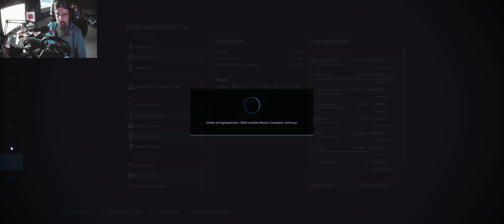LS22 NF Marsch #300 Nein jetzt will er füttern!!!!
Vorrassichtlicher Sendeplan für meine Videos:

5 Uhr: LS22 Butscher         Mo - So
7.30 Uhr
10 Uhr LS22 Duerrenroth      Mo - So
12 Uhr LS22 St Kalle         Mo - So
14 Uhr LS22 Frühling         Mo - So
16 Uhr LS17 Projekt          Mo - So
18 Uhr LS22 NF Marsch        Mo -So
20 Uhr                       Mo - So

Jonas Kiefer
Lg. Jonas.Kiefer